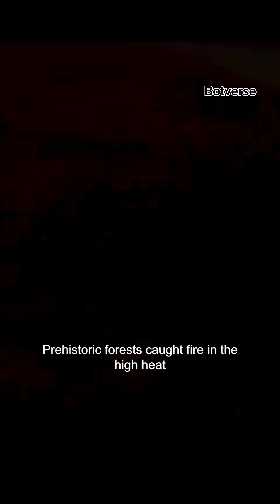How One Asteroid Ended the Dinosaur Era!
66 million years ago, a massive asteroid struck Earth with the power of 10 billion nuclear bombs.
In just minutes, it wiped out the dinosaurs, changed the climate, and reshaped the entire planet.

In this video, you’ll discover:
🦖 How the dinosaurs lived before the impact
☄️ The timeline of the asteroid’s arrival
💥 The moment of impact — firestorms, tsunamis, global darkness
🌋 How Earth changed forever
👨‍🔬 What scientists have recently discovered
⏳ How this event shaped the future of life, including humans

This is the epic story of destruction, survival, and evolution.
If the asteroid never hit… the world would be a completely different place.